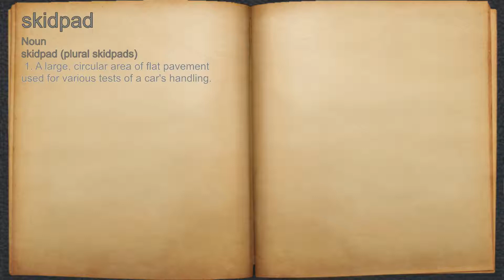What does skidpad mean?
A spoken definition of skidpad.

Intro Sound:
Typewriter - Tamskp